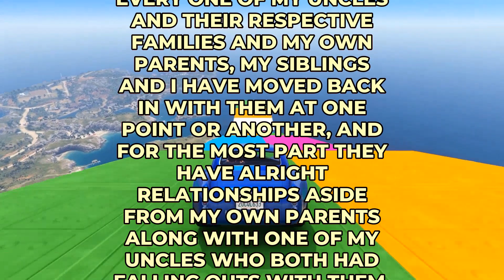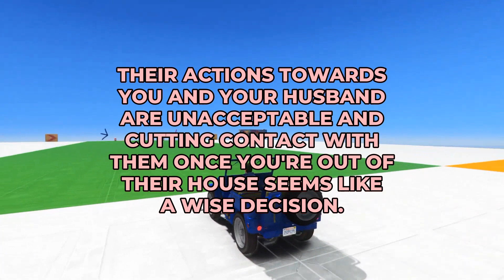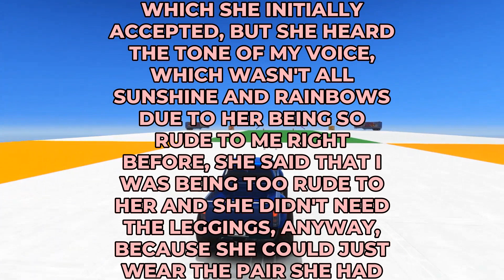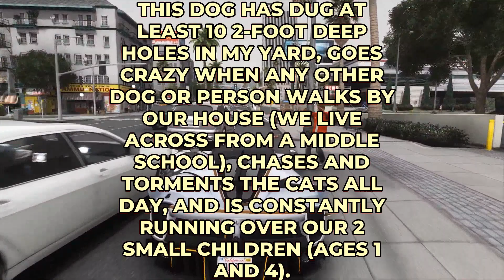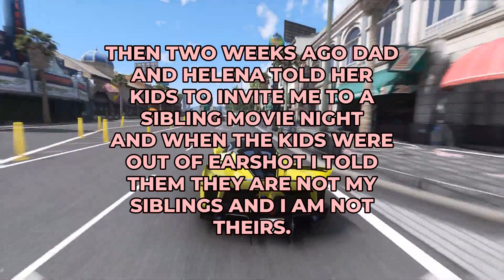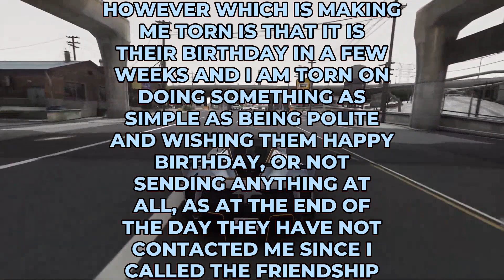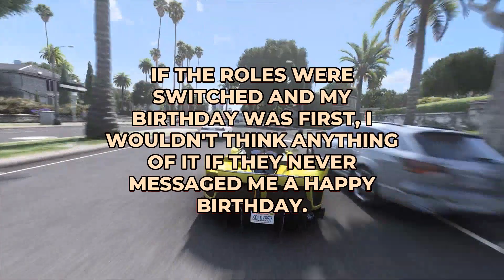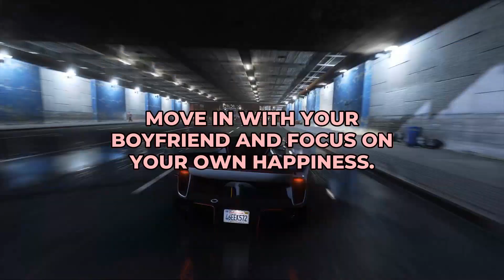I Am Torn On What To Do Regarding An Ex-Friend After Calling Off Our Friendship.. - Reddit Podcast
Timestamps:
00:00 - Intro
00:10 - Aita For Believing My Husband Over My Grandparents?
02:27 - My Thoughts
02:51 - Mom Feels Entitled To Daughter’S Clothes.
05:07 - My Thoughts
05:33 - My Fiance Brought A Dog H9Me Against My Wishes...
07:38 - My Thoughts
08:00 - Aita For Dumping On My Dad And Telling His Wife None Of It Concerns Her?
10:30 - My Thoughts
10:44 - I Am Torn On What To Do Regarding An Ex-Friend After Calling Off Our Friendship.
12:23 - My Thoughts
12:49 - My Parents Don'T Like My Boyfriend?
15:04 - My Thoughts